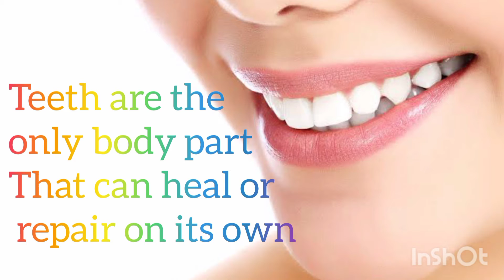Amazing body facts || general knowledge || class 6